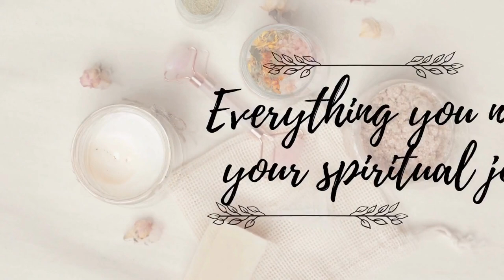Bringer of Truth